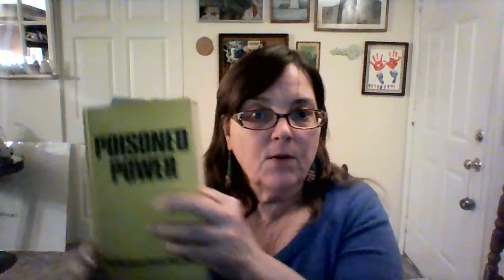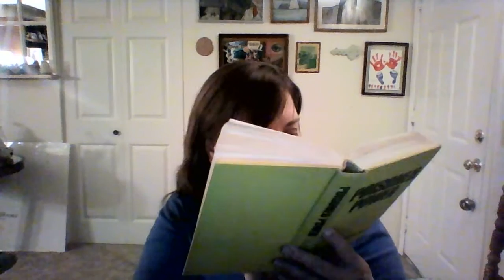(34) Ch. 9 - "Poisoned Power" (Drs. John Gofman & Arthur Tamplin)